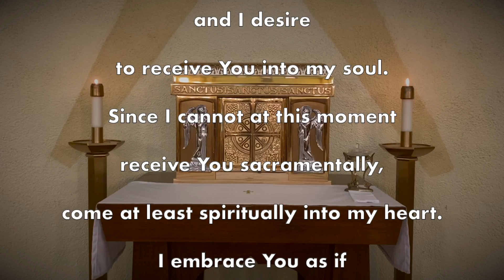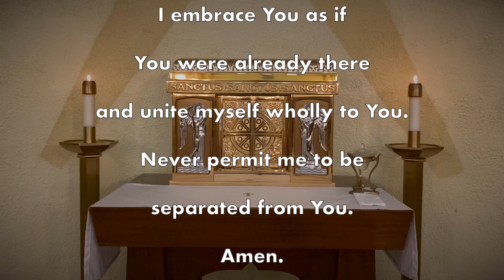Daily Mass Tuesday, November 7, 2023